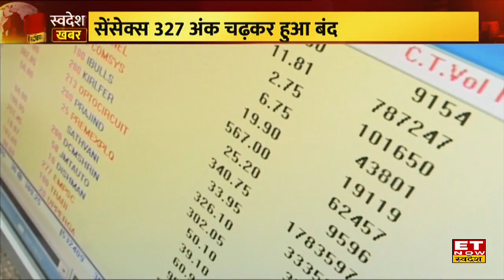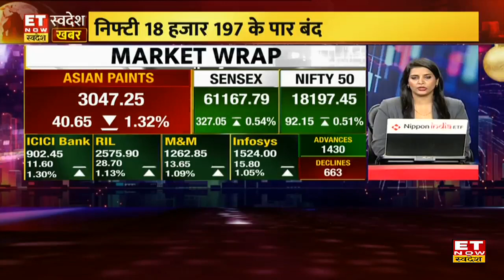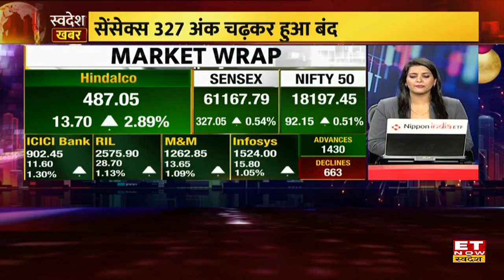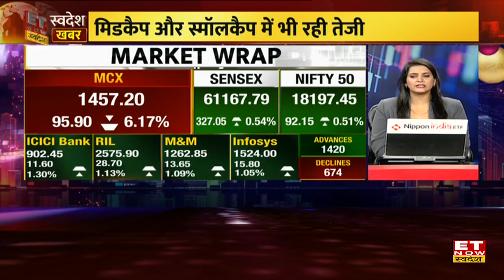Bazaar में नए साल में लौटी नई रिकवरी, Nifty 18197 के पास बंद और Sensex 327 अंक उछला | Share Market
Stock Market Today: नए साल 2023 के पहले दिन भारतीय बाजार में आई तेजी, Nifty 92 अंक चढ़कर 18197.45 के पार बंद । Sensex 327 अंकों की मजबूती के साथ 61,167.79 के स्तर पर बंद हुआ। Midcap & Small Cap Stocks में भी शानदार बढ़त देखने को मिली तो वही Nifty Metal Stocks 2.3 तेजी के साथ शिखर पर बंद हुए। देखिए कैसा रहा आज का बाजार